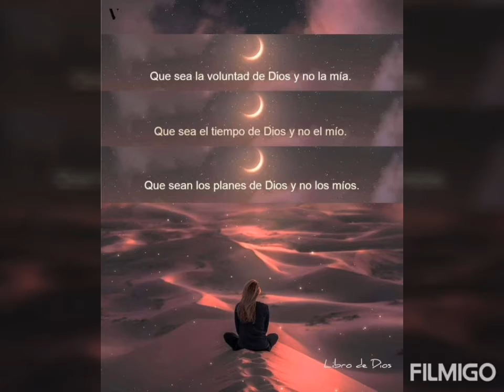You make me feel brand new en saxo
Balada en saxo alto